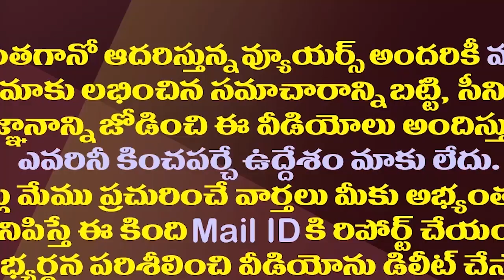ఆ కేసుల్లో హాజరుపై జగన్ కు హైకోర్టు బిగ్ రిలీఫ్| YS Jagan Gets Relief From Telangana High Court